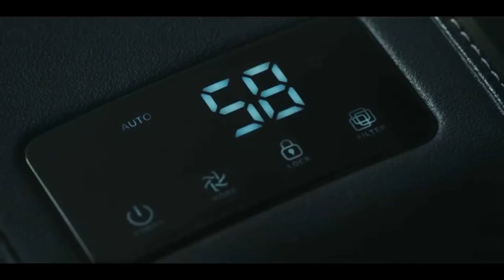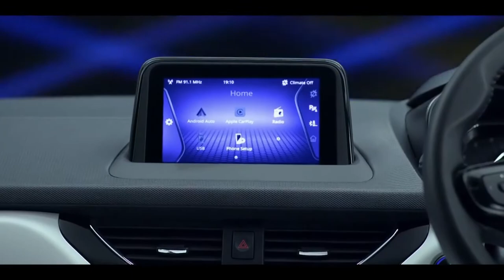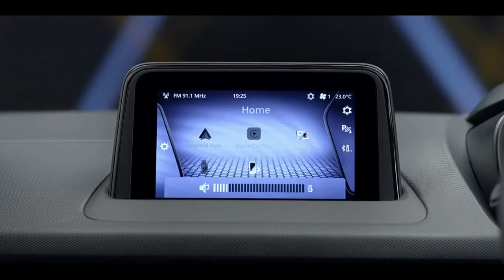Compact SUV vs Mid Size SUV | Smart Decision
Should you Buy a Compact SUV or Entry-Level Midsize SUV?
This is a dilemma that is faced by all buyers of SUVs. With sales of SUVs increasing day by day, the overlapping of different segments of SUV is something which was bound to happen.

Let's start with the three letters, "SUV". It is an acronym for sport-utility vehicle. But today any vehicle with elevated ride height and extended roofline is a SUV.

Today, compact SUVs are the most popular vehicles among millennials and are offered by almost all major automaker. The top selling compact SUVs in India are Maruti Suzuki Vitara Brezza, Hyundai Venue, Tata Nexon, Mahindra XUV300, Kia Sonet & Tata Punch. Compact SUV are generally less than 4 metre in length to price them attractively due to the tax benefits for cars under 4 metres.

Midsize SUVs add even more cargo space, room for passengers with engine and transmission options. Midsize SUVs are over 4 metre long, generally between 4.2 to 4.7 metres in length. Popular mid-size SUV include Hyundai Creta, Kia Seltos, Volkswagen Taigun, Skoda Kushaq, MG Astor, Tata Harrier, MG Hector and Mahindra XUV700.

So if you have a budget of around Rs 10 to 15 lakhs and have set on a mid-spec or top-variant of a compact SUV, there is also an option of going for the entry level variants of a much bigger midsize SUV at the same price.Which one should you buy? That's what we're here to help you figure out.

SUV Size & Space
The biggest factor in deciding to buy either a compact SUV or a midsize SUV is the size plus space factor. Simply put if you want a bigger SUV and that presence then a midsize SUV will only do. Some want an SUV to be of a certain size and think compact SUVs are too small. The other argument is that for those who want space, the bigger mid-size SUV is without doubt a better buy.  Even if both the compact SUV and the midsize SUV are 5 seater, many compact SUVs can really only seat two adults comfortably in the rear seat. A Creta for example is vastly more spacious over a Venue with more legroom at the back. So if you are chauffeur driven,want to regularly ferry 5 adults in comfort or frequently go on trips with your family, then the midsize SUV is the best bet.

SUV Features Checklist
There is one big factor that might swing the favour towards a compact SUV. For the price of a base spec midsize SUV you get the top-end variant of a compact SUV.